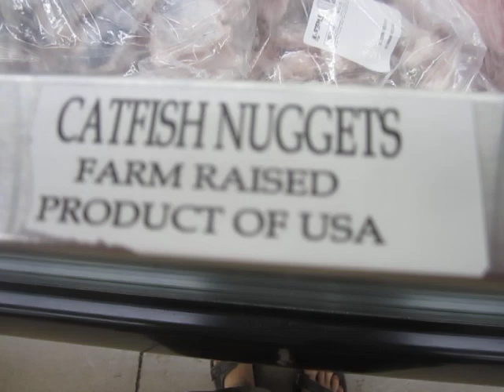A Hungry Gringo Who Doesn't Eat Seafood Hits the Mexican Supermarket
Not sure this was such a great idea...